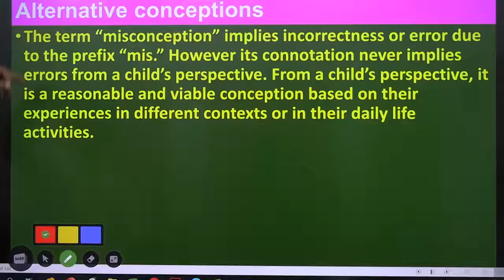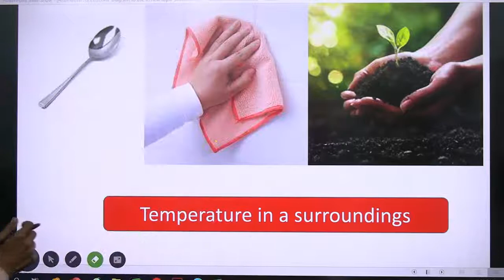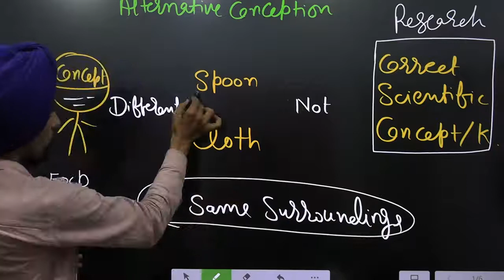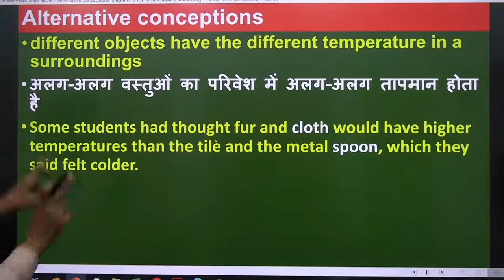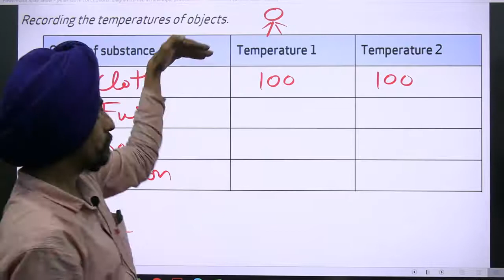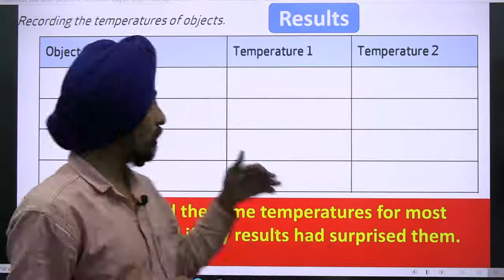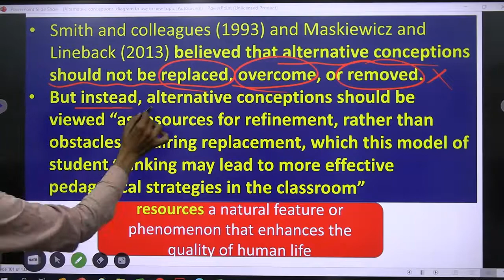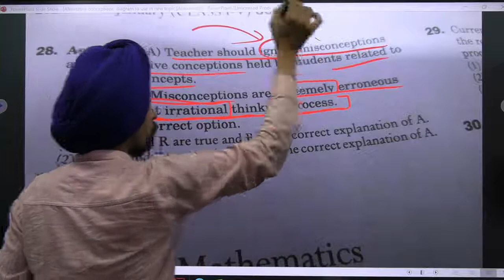Most Difficult MCQ l CDP l Alternative conceptions l CTET-Dec 2021 Learn to Actualize lTirath Singh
वैकल्पिक अवधारणाएं